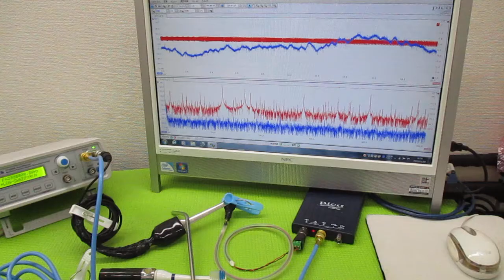オリジナル製品：超音波発振プローブを利用した超音波制御技術 ultrasonic-labo